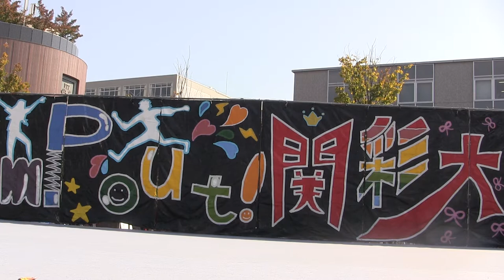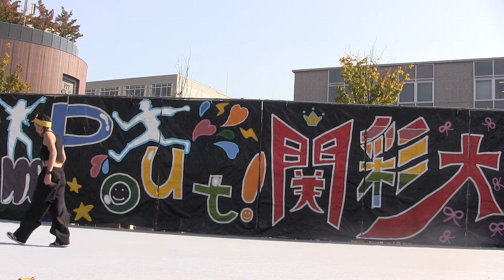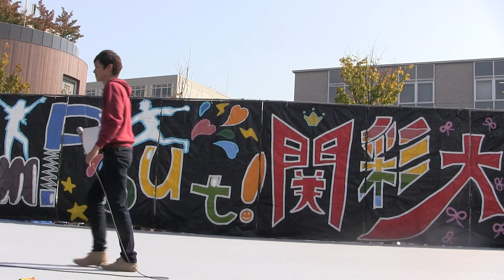5 ゴッツGIRLS HIPHOP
2013 関西大学　学祭 GIRLSHIPHOP